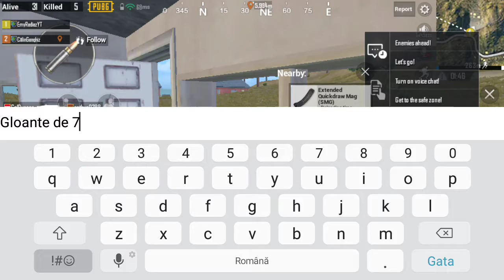How not to die in PUBG!!